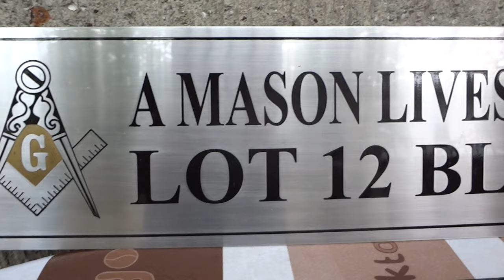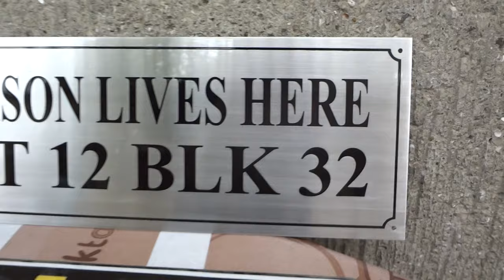Mason Custom House Plate